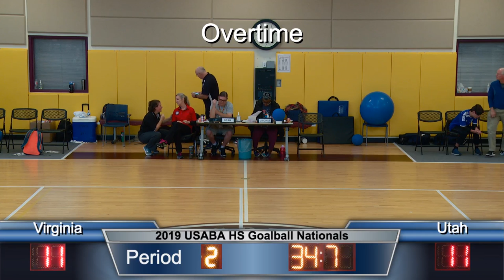Saturday 11/16/2019 USABA Goalball Championship Finals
Live-stream from the Texas School for the Blind & Visually Impaired in Austin, TX.